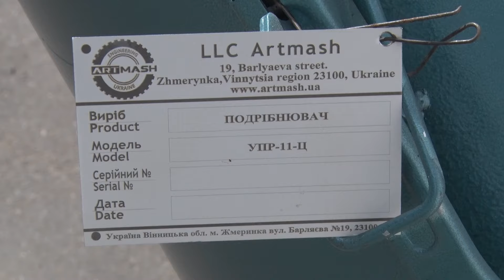📍 Система аспірації (пиловидалення, очищення повітря) для подрібнювачів 🌪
Демонструємо ефективність системи пиловидалення для всіх видів подрібнювачів (зернодробарок, соломорізок, млинів).

У складі системи:
✔ збільшений циклон для осаджування крупних часток на окремій опорі;
✔ три фільтраційні рукави для видалення дрібних часток з двома металевими розподілювачами;
✔ вузол вивантаження готової продукції у два мішки з можливістю перенаправити потік суміші.

ТОВ "Артмаш", виробництво грануляторів, подрібнювачів та рейкових дровоколів.